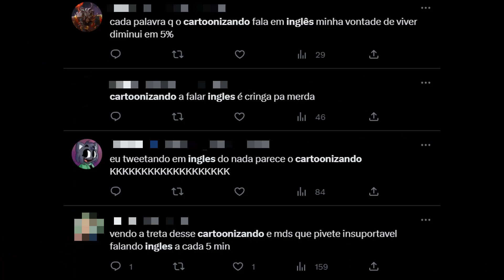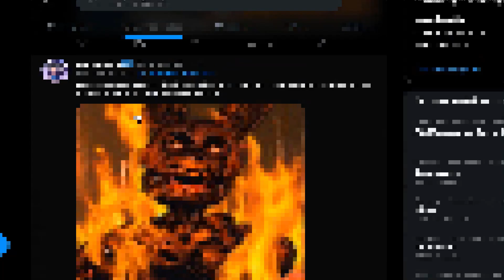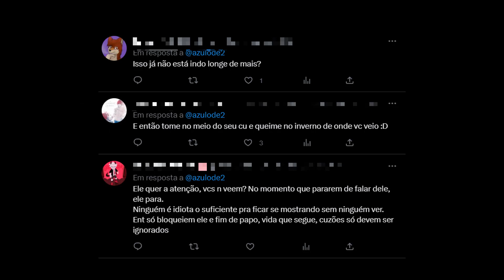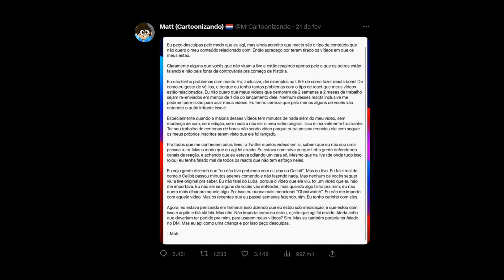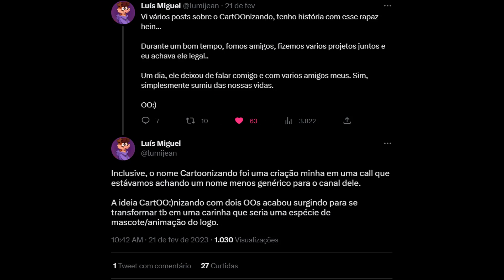esse video NÃO É sobre o cartoonizando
Só pra deixar claro, não to passando pano pra ninguém, só quero que no final tudo termine bem, e quem tenha que aprender uma lição, aprenda, não é legal ficar triste e as críticas na internet podem passar dos limites e gerar até algumas coisas nada legais. Fiquem bem.